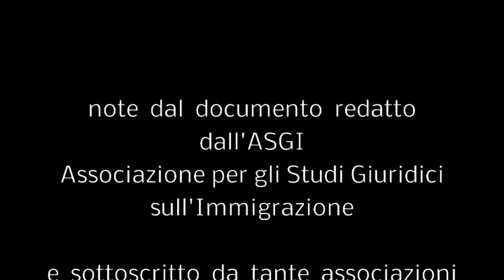Centro Balducci 23/03/2020 - La situazione dei migranti oggi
Note dal documento redatto dall'ASGI, Associazione per gli Studi Giuridici sull'Immigrazione, e sottoscritto da tante associazioni.